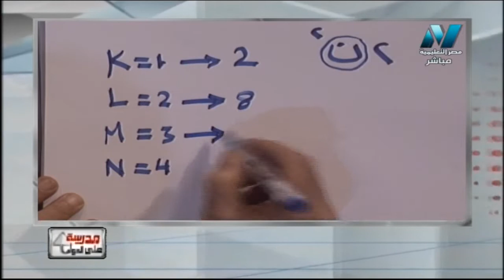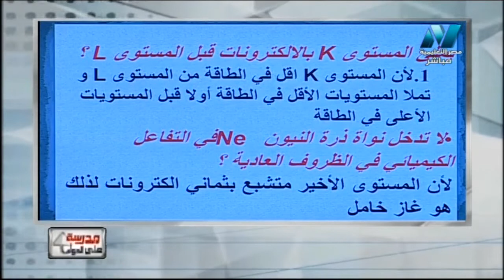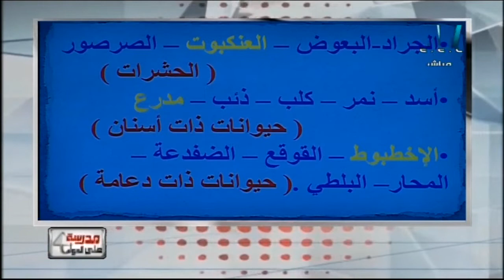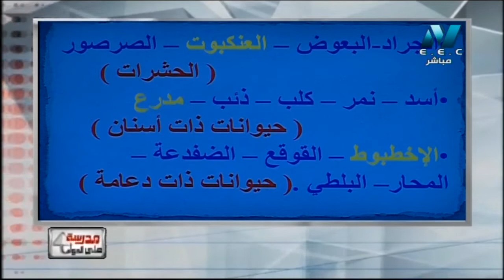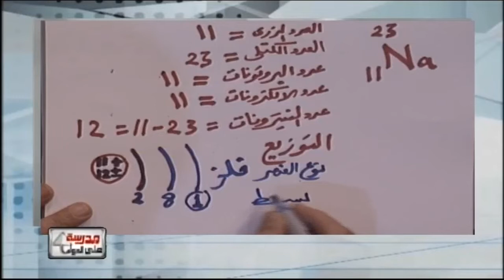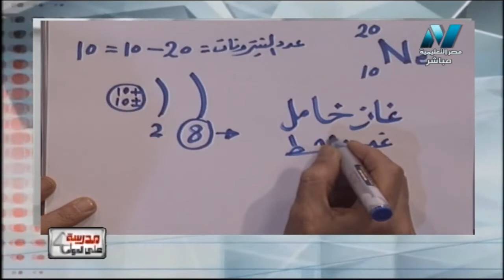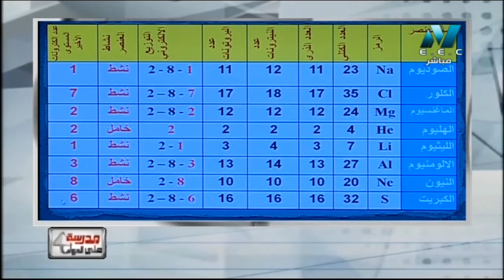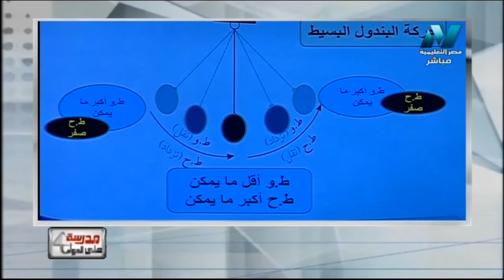علوم 1 إعدادي حلقة 14 ( مراجعة ليلة الامتحان ) أ مدحت سعيد 05-01-2019